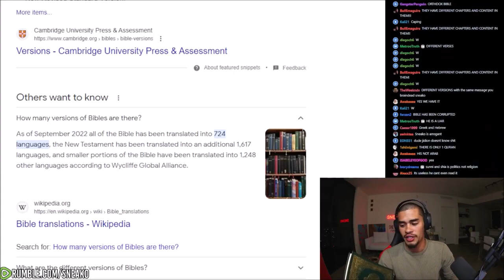Dr Shabir Ally DESTROYS Sneako